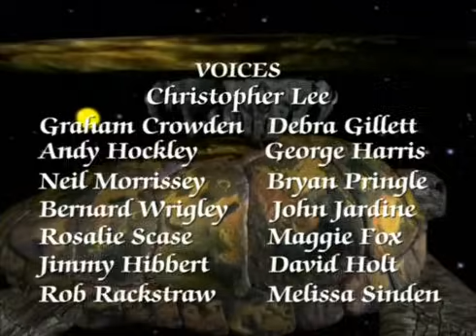Terry Pratchett's Discworld - Soul Music - Part 5